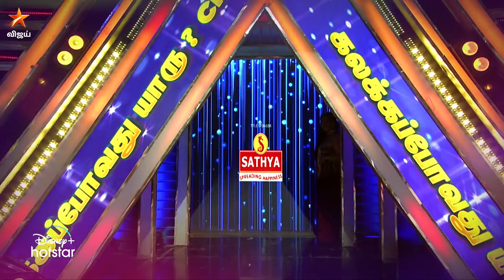KPY Champions Doubles | 8th May 2022 - Promo 3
கலக்கப்போவது யாரு Champions Season 3 - வரும் ஞாயிறு மதியம் 1:30 மணிக்கு நம்ம விஜய் டிவில.. to watch the show on hotstar..